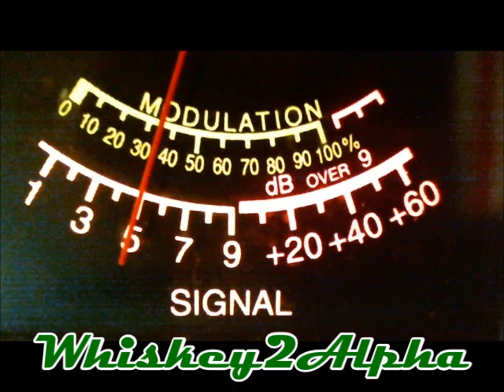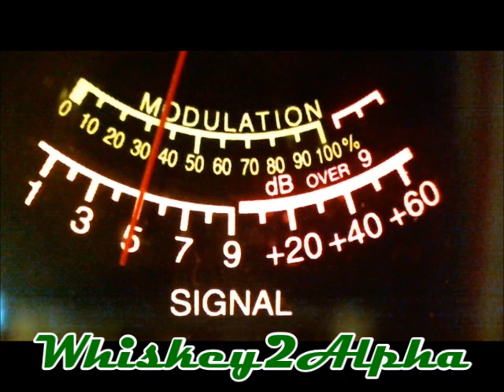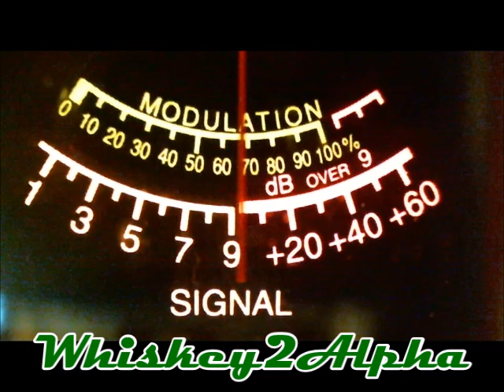Some of my neighbors playing with the boys Down Under 12-26-2020 HST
Not the first rain wreck of the season, but one of the best train wrecks of the season. lol...